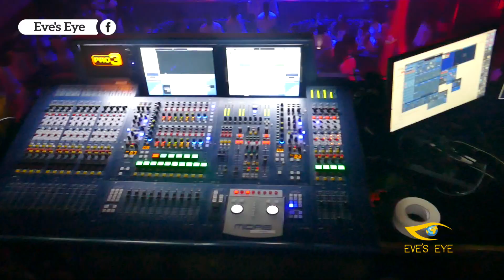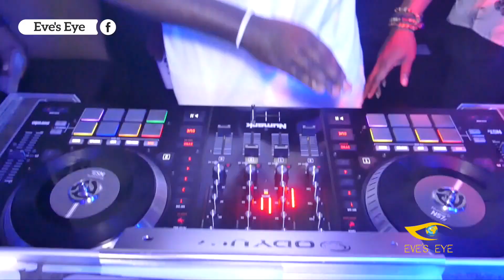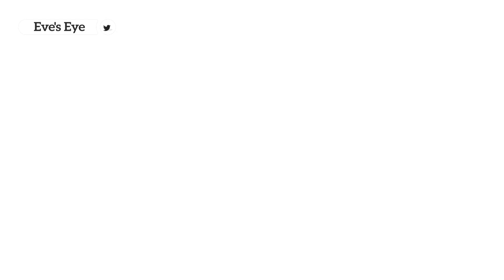IVORY | THE BIGGEST ALL WHITE DAY PARTY | NYC STAGE 48 | EVE'S EYE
Well New York is defiantly where the parties at !! let's just say if you ever want  to turn up like never before . This is the place to be .We had an amazing time and i know the vibe was different . The party started 4-11pm.

FOLLOW THE PRODUCTION TEAM ON

HOST -EVELYN KOOMSON | @QUEENEVE2013
VIDEO: Lady_ Mensah & Evelyn Koomson
EDITOR:  EVELYN KOOMSON ( IG :QueenEve2013)